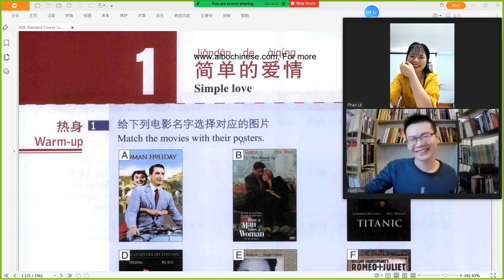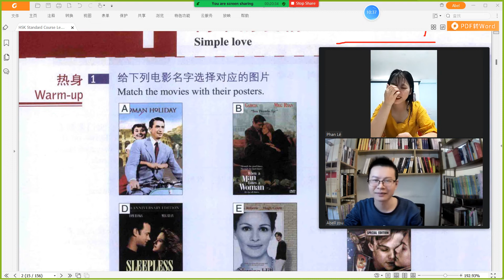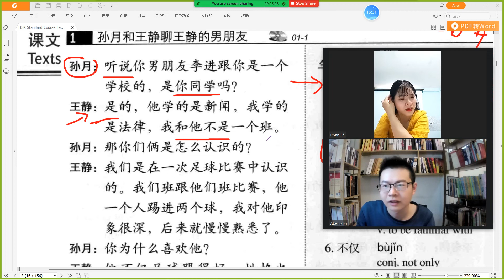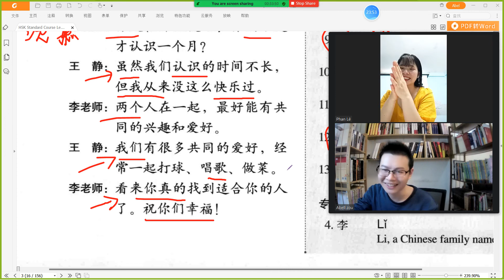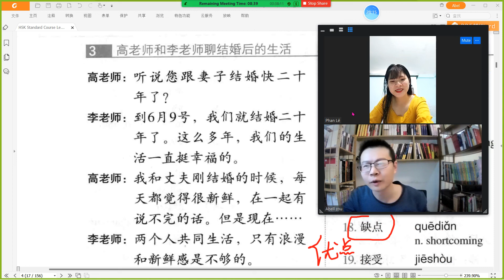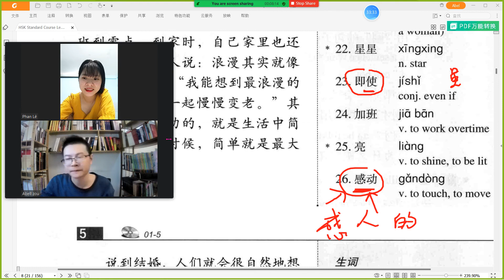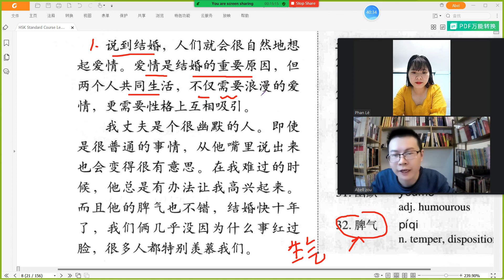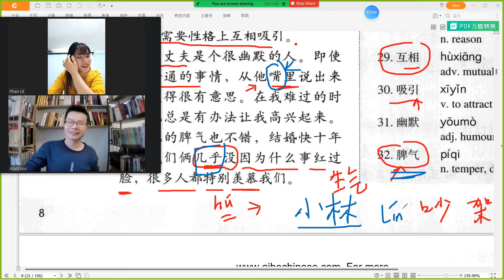HSK 4 上册 Lesson 1 简单的爱情 Live 小黎| Learn Chinese 学中文 Học tiếng trung